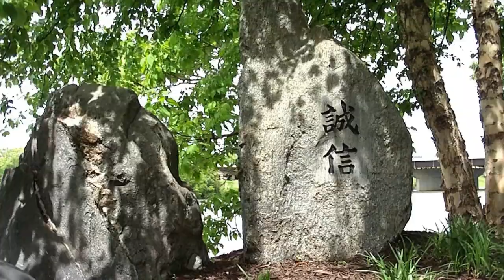Spring in Iowa: Oriental Garden, Des Moines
Impressions of the Oriental Garden at the River Walk in Des Moines with music by Archangelo Corelli.